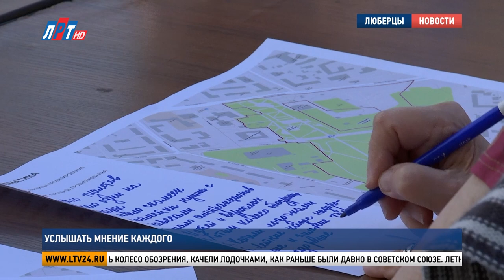Услышать мнение каждого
В следующем году в городском округе Люберцы стартует реализация еще одного масштабного проекта -  реконструкция Центрального парка. Перед тем, как приступить к разработке концепции благоустройства, власти муниципалитета совместно с проектировщиками провели встречу с жителями. Какие пожелания озвучили люберчане – узнаем в следующем сюжете.

Центральный парк – визитная карточка Люберец. Находится в самом сердце города и притягивает к себе внимание в любое время года. В рамках государственной программы, следующим летом начнется благоустройство зоны отдыха. Территория парка будет расширена за счет реконструкции стадиона «Торпедо».

Владимир Волков, глава г.о. Люберцы:
«Вот, это бывший стадион, он был перпендикулярно Октябрьского проспекта, а сейчас он расположен будет параллельно и вот здесь ФОК. Соответственно, вот эта территория вся остается пустой и ее тоже нужно обязательно учесть, благоустроить, привязать Дом культуры, где у нас памятник Ленину стоит, вот эти все примыкающие зоны, все это увязать вплоть до этого крайнего места, крайней точки, где будет расположен термальный комплекс с бассейнами, со всеми водными, оздоровительными, развлекательными процедурами. То есть наш парк преобразится, будет очень насыщенный. Нам нужно все охватить».

Какой будет зона отдыха и чем наполнят парк  – решать жителям. Чтобы понять потребности и запросы всех слоев населения, проектировщики предложили пройти письменный опрос.

Таисия Питерцева, эксперт Министерства благоустройства Московской области:
«На столах лежат три листа. На первом листе с проблематикой вы будете описывать моменты в парке, которые вам не нравятся, которые вам неудобны, не нравятся вам визуально или функционально. На втором листе вы отмечаете ценности парка, то, что вам здесь нравится, как вам нравится проводить время летом, в холодное время года, на празднике. И на последнем листе – третьем – вы уже будете предлагать свои идеи – то, что вам здесь не хватает, чего бы вам хотелось здесь».

Алла Вишневская, жительница г.о. Люберцы:
«Мало скамеек. Скамейки нужны с навесами, чтобы от солнца и дождя защищать. Мало аттракционов для детей и взрослых. Потом мы предлагаем сделать колесо обозрения, качели лодочками, как раньше были давно в Советском Союзе. Летние кафе недорогие и зимние тоже недорогие. Чтобы стакан чая не стоил 200 рублей. И мало туалетов. Всего один на парк. Вот, у нас 6 пунктов. От нашего 8 стола».

Все пожелания и предложения, которые жители округа написали на карточках, возьмут в работу. При разработке концепции благоустройства учтут мнение каждого.